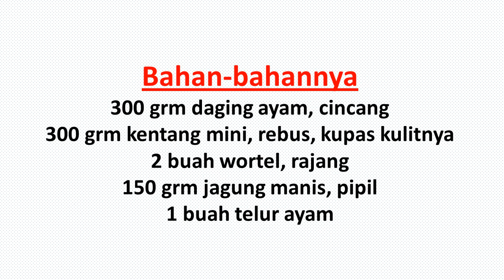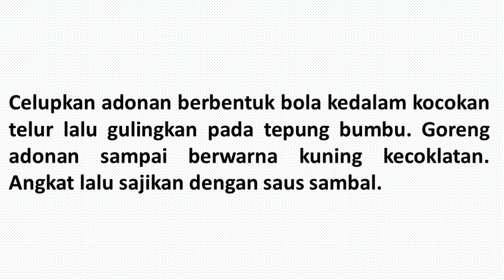RESEP BOLA DAGING ISI KENTANG